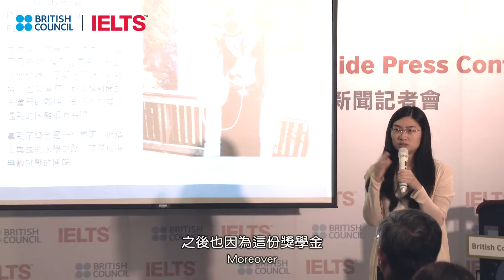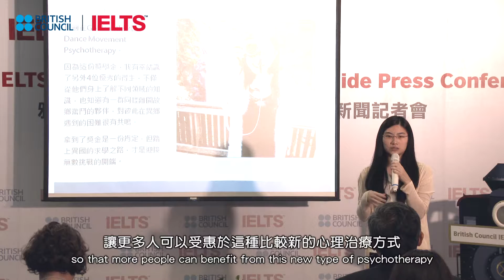2015 IELTS雅思獎金得主--陳思涵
在2016/17 雅思獎金暨雅思考試官方指南出版新聞記者會當天, 2015 IELTS雅思獎金得主陳思涵特別前來與我們分享她的申請經驗以及與British Council IELTS的考試經驗。同時,她也祝福未來的得獎者。